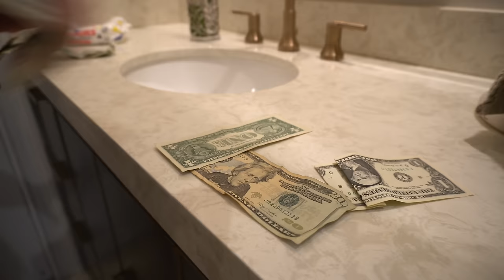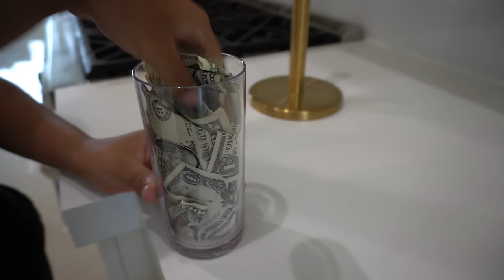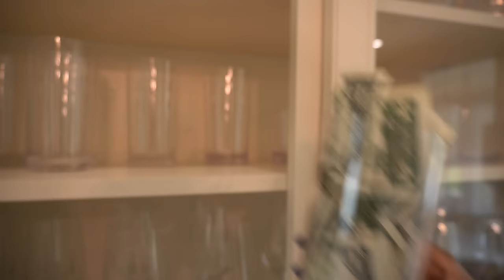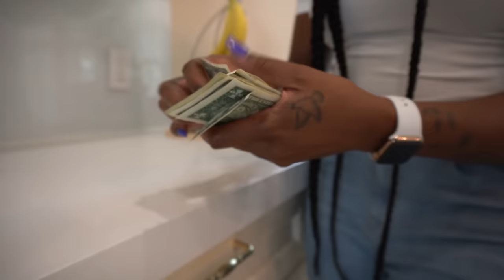Kids TAKE MOM'S MONEY, Almost Get CAUGHT | FamousTubeFamily